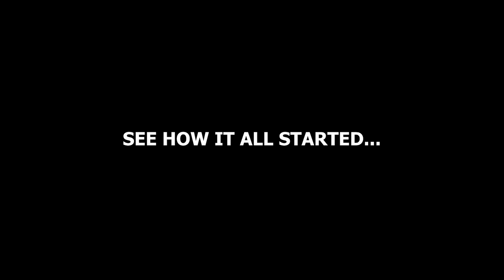ABIDOTAKER | SABINUS | EMINI OBA | BRODA SHAGGI | WOOS | DEZZIANO COMEDY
‪@kelvinpweshcomedy635‬ ft. ‪@UcheNancytv‬ ‪@markangelcomedy‬ ‪@RuthKadiri247‬ ‪@MrMacaroni‬ ‪@IShowSpeed‬ ‪@ogasabinus‬ ‪@NollywoodStreams‬ ‪@LatestNollywoodTV‬ ‪@5MinuteCraftsYouTube‬ ‪@YouTubeViewers‬ ‪@YouTube‬